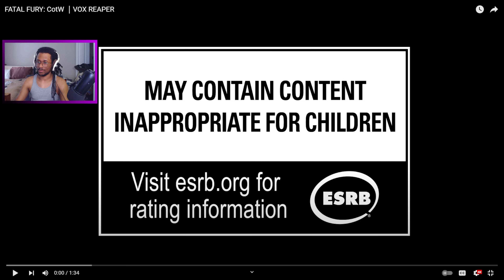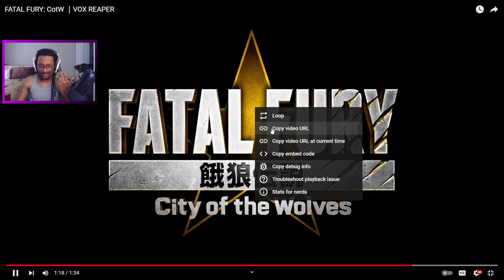Vox Reaper Fatal Fury: City Of The Wolves Trailer REACTION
SNK PLEASE RELAX! I CANT DO THIS ANYMORE!!! THEY ARE COOKING!!! Really interested in seeing how he's connected with Grant, his move set seems clean and when put on the broken mask? I was like ok I vibe with it.

FATAL FURY: City of the Wolves features a unique art style that stimulates the senses, an innovative REV system that supercharges the excitement, plus a host of other battle systems even more robust than before.